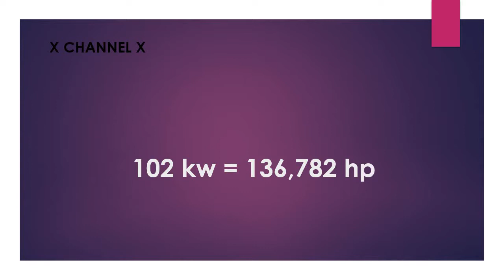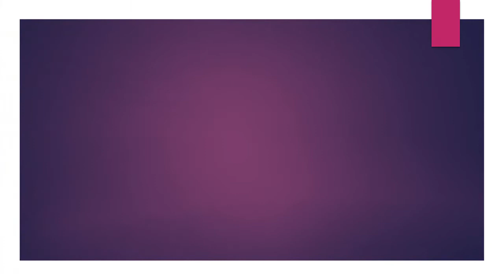102 kw to hp